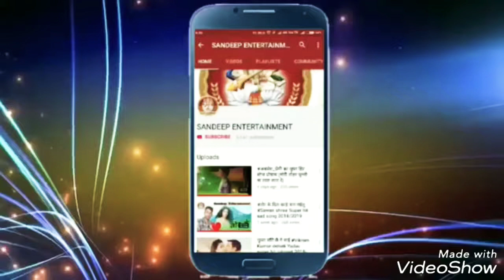लहंगा मे धईलस ठेगी रे दईया कईसे छोराई हो किशोर भारती सॉन्ग सुपरहहिट भोजपुरी सॉन्ग 2019 का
सिंगर किशोर भारती सॉन्ग नियु सॉन्ग